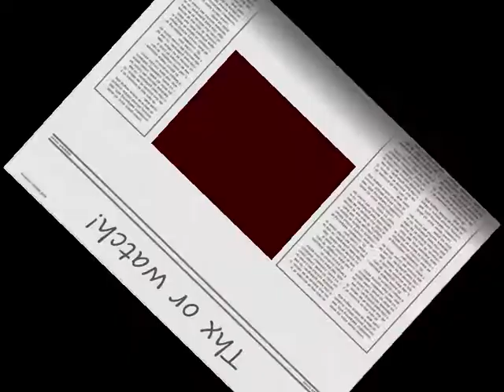Gilde Theenlightend vs Zeprikan lv 80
sry during der grafik "GameCam Hut net gefunkt damust ich handlichen nehmen